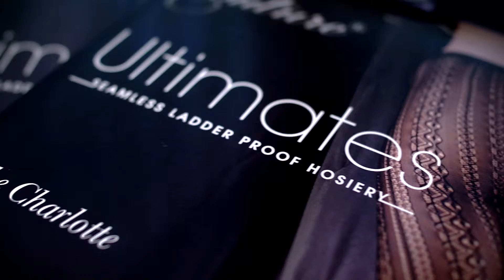Fuzzfox | Couture Ultimates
Couture Ultimates wanted a video to put on their new website to promote their range or ladder proof, seamless tights. Within a couple of weeks, we had had a meeting, shot the footage and edited it into this final video, all ready for their website launch.

A promotional video is essential to shout about your business and improve your google ranking, and FuzzFox offer quality, creative and affordable promotional video packages tailored to your business needs. If you want to find out more about creating your own promotional video for your business, get in touch!